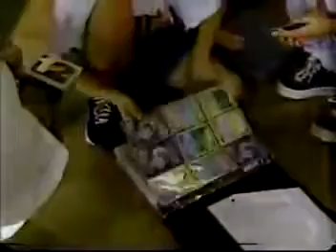Christian Weston Chandler (Yep, I'm on TV) -Chris Chan in the PokeNews